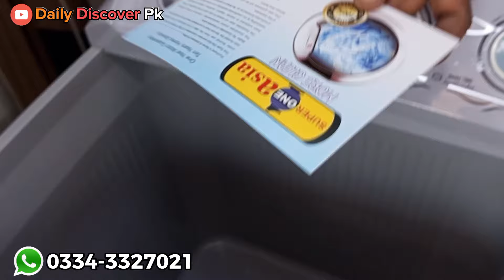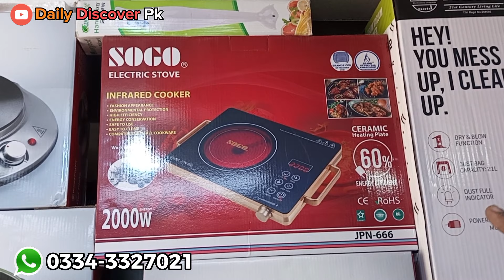Washing Machine Price In Pakistan | Best Washing Machine | Cheapest Electronic Items | WestPoint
In this video, We are visiting Nadeem Electronics, a Wholesale shop of Room Air Coolers and Washing Machines.

SHOP Details 👇👇

Shop Name: Nadeem Electronics

Shop Address: Shop # 39, Garden Road Abdullah Haroon Road, Near The Laboratory & Americano  Saddar, Karachi, Pakistan

Check out the Complete Playlist Of MakeUp & Cosmetics Videos

Cheapest Jewelry In Wholesale

Biggest Lunda Bazar

Biggest Lunda Bazar - Budh Bazar Karachi

Cheapest Electronics & Home Appliances - MA Traders

Wedding Bed Sheets Complete Variety Store | Bed Sheets | Cushion | Blankets @Daily Discover Pk

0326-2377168